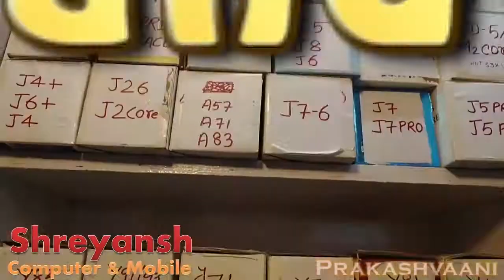नीलगायों से परेशान भगवानपुर लालगंज // Journalist injured by Nilgai Attack / Blue Bull / Prakashvaani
किसी भी प्रकार के सुझाव, विचार या विज्ञापन देने के लिए आप हमें मेल आईडी पर मेल कर सकते हैं, साथ ही अगर आपके पास किसी भी प्रकार की ऐसी Video या हो जिसे आप देश-दुनिया को दिखाना चाहते हैं तो विषय की जानकारी के साथ उसे Prakashwani Team को भेज सकते हैं ।